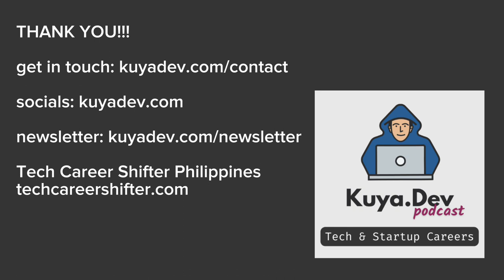S05E10 | The Importance of IT/CS Graduates in Tech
Why does the tech industry still need people who finish IT/CS degrees?